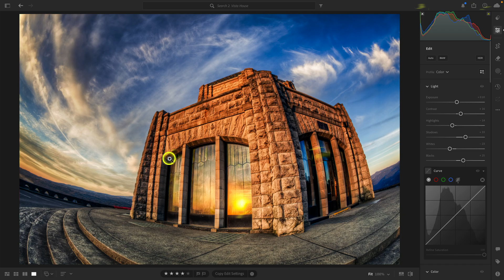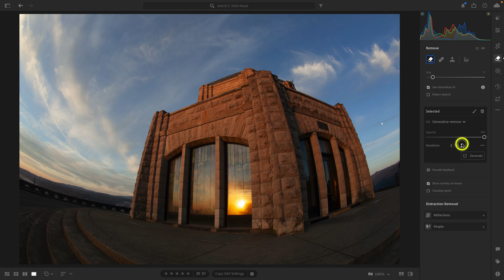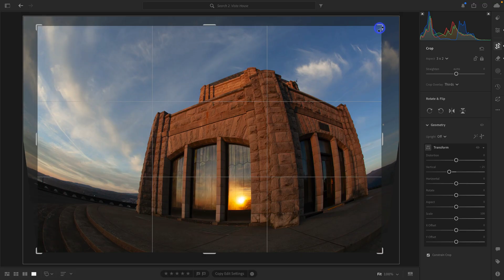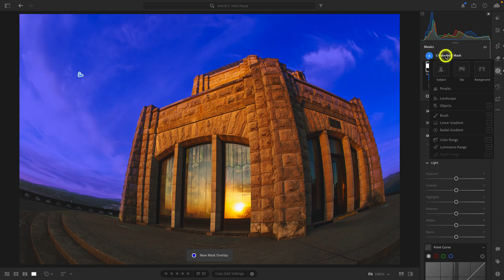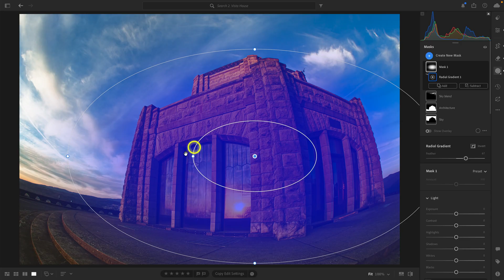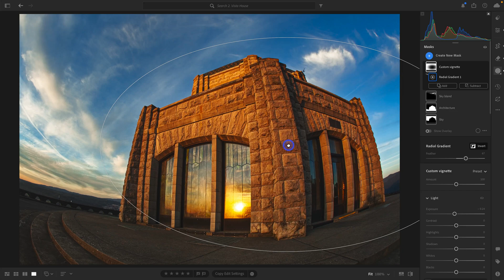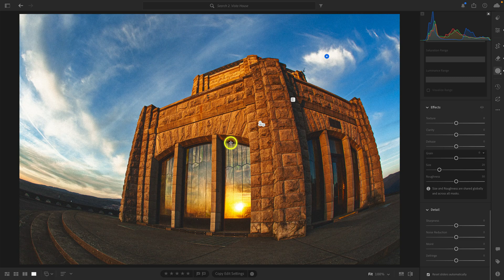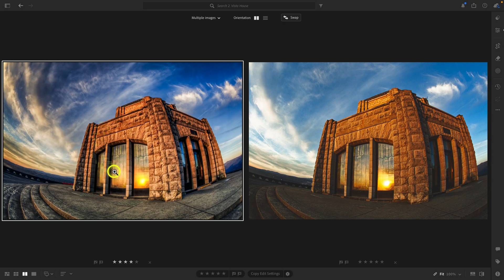The Photo That Made Me Cringe—Until I Re-edited It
I dug up one of my oldest HDR photos from 2012—complete with overdone tone mapping, harsh contrast, and that classic neon-blue sky. In this episode, I revisit it with a modern eye using Lightroom’s latest AI tools like Generative Remove and Adaptive Masks. It’s a great reminder of how much both the software and our creative judgment can evolve over time.

Chapters:
00:00 - Welcome back to Then and Now
00:43 - Reviewing my “Then” photo
03:38 - Re-editing the “Now” photo
17:47 - Comparing Then and Now